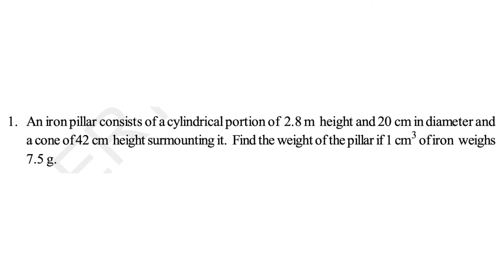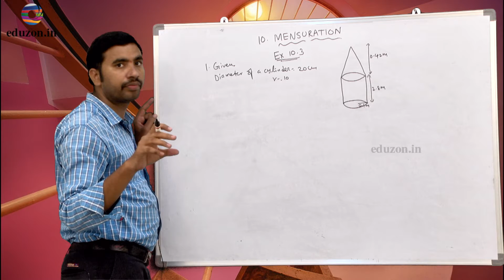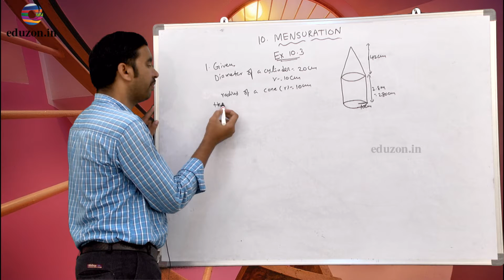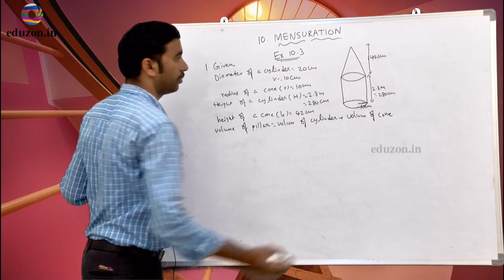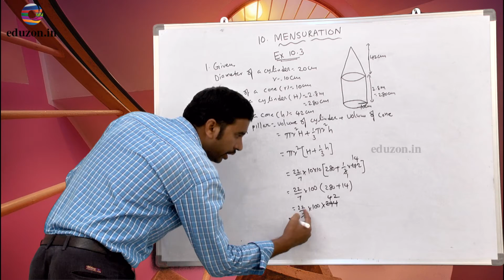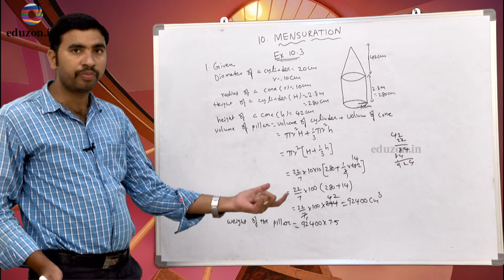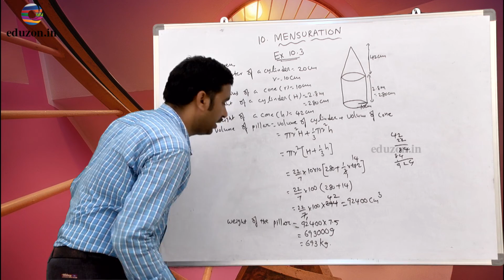Mensuration | 10th Class Mathematics | Problems and Solutions